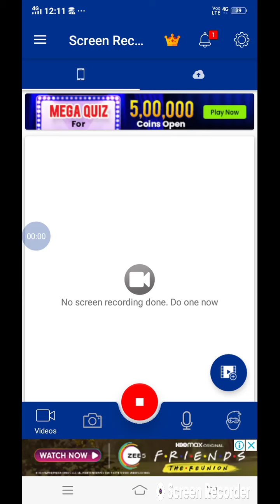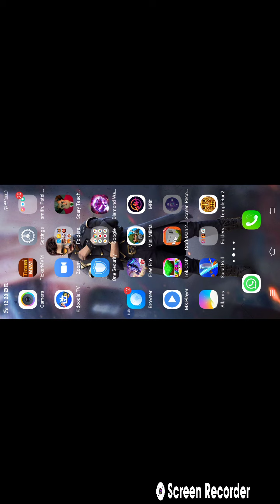Share Your Video